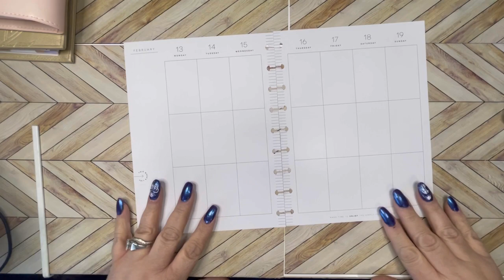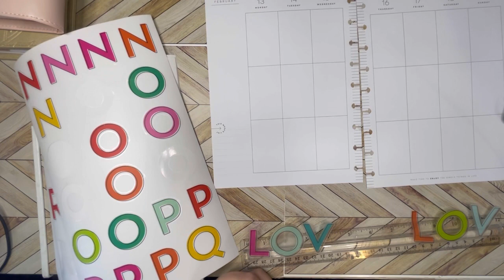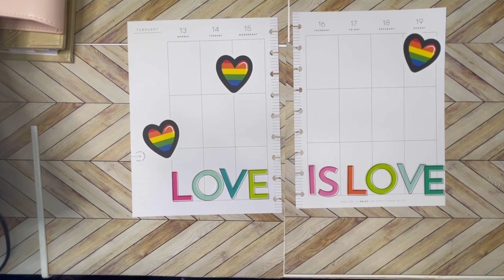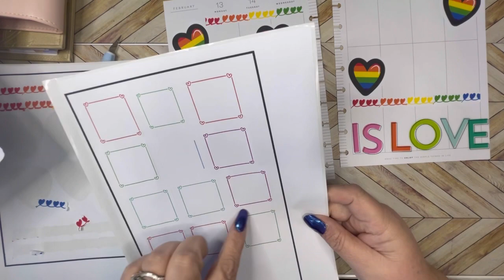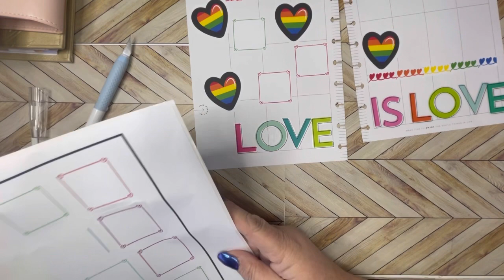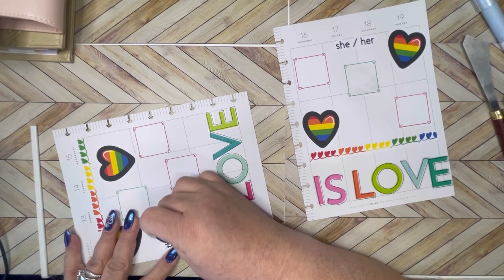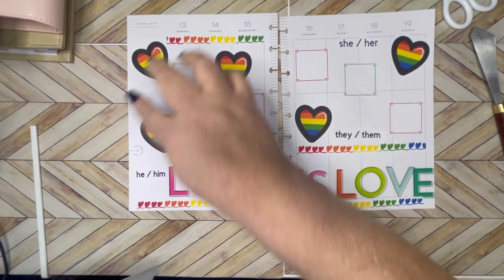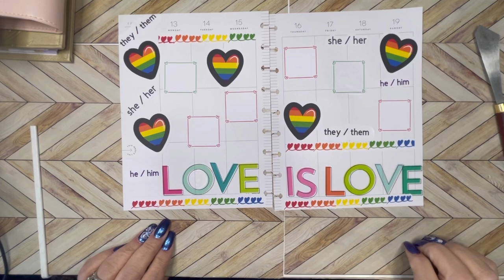Valentine Collaboration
This Is a valentines collaboration with a bunch of planner brands so excited. I am very proud of the spread not only for what it stands for but I made the stickers for it. I will have a picture on my Instagram and tag everybody that is doing the club with us. I know there will be a lot of Valentine post today but it’s OK.  I hope you enjoy watching this come together, and I hope you love it as much as I do.